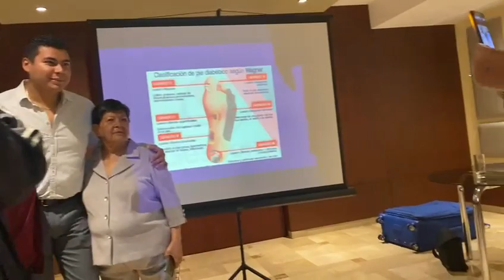Certificacion En Guayaquil Ecuador 🇪🇨💉🩺